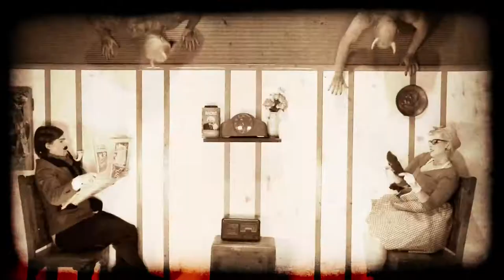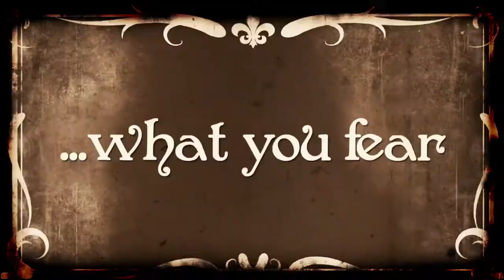DEVILSKIN - LITTLE PILLS [Official Music Video]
Awesome News !

Devilskin -Little Pills has been Officially Selected for 2012 All Shorts Film Festival..

Music Video due to be released in Early 2012.

Produced/Directed by Dimi Nakov
Editing/Post Production: Martin Collyns
Camera : Dimi Nakov,Stephen Morris,Joe Murdie and Mike Whitehead.
Lighting:Mike Whitehead, Simon Kramers and Joel Comer

Biography:

Genre:
Rock/Metal/Bogun

Members:

Jennie Skulander- vocals
Nail- guitar
Paul Martin- bass
Nic Martin- drums

"Devilskin is a four piece band from Hamilton New Zealand formed in June 2010, they already has guts, class, kudos and confidence. The sum total of a determined and accomplished group of musicians who know what they want, the music is organic, dynamic and real.

The band features the spectacular Jennie Skulander on lead vocals. Her powerful and compelling voice and alluring stage presence sets her apart from any vocalist New Zealand has put up so far. With an unerring gift for melody, Jennies' incredible voice sweeps from whisper to roar, rips with power, drips with melody and captivates with sincerity. Jennie previously fronted Rotorua band Slipping Tongue garnering a swathe of fans with their videos, eps and album. Slipping Tongue also impressed many when they opened for Coheed & Cambria in 2008.

On lead guitar is The Nail from popular Waikato band Chuganaut who won the NZ Battle of the Bands and the World Battle Of The Bands in 2004. Played BDO in 2005 and opened for Iron Maiden at Mt Smart stadium in 2009. Chuganaut has played numerous national tours and released several singles, eps, videos and an album. Nails' searing guitar work and high energy performance bring real intensity to the live show.

Playing bass guitar is Paul Martin, known as the Axeman from arguably, New Zealands most popular radio show, the Axe Attack. Lead guitarist and vocalist for World War Four, Pauls' previous bands include Knightshade and Blackjack. He has opened for Black Label Society (2006), Heaven & Hell (2007) and Motorhead twice (2008), and played BDO (2009). Paul's powerful and aggressive bass style is a propulsive force in the bands sound.

Nic Martin joined Devilskin as drummer in August 2011 at the age of 15. Pauls son, Nic is the youngest artist to ever play the BDO when he performed with World War Four in 2009 at the age of 13. Nic adds to the show with a real display of power and passion on the drums. With a fierce style all his own and the inexhaustible energy of youth, Nics truculent style and showmanship are fast becoming a talking point on the NZ live music scene. Not to mention making Devilskin one of the few bands featuring a father and son in their line-up.

Together, Devilskin have the ability to write songs that have depth and passion. They create a compelling and irresistible sound and perform a stunning, explosive, live show.

THE SONGS: Arresting and undeniable, Devilskin songs are all consuming. With the tenderly masked ire of 'Fade', the brutally truthful epic that is 'The Whale Song', the magnificence of 'Dirt', the enslaving anthem of 'Death Warmed Up'. The sheer speed and violence of 'Rise' and 'Until You Bleed' to name a few, will prove that this band is not just special, but spectacular, and simply too important to be ignored. Devilskin herald a change in the perception of what New Zealand music is all about. The art of songwriting is back."